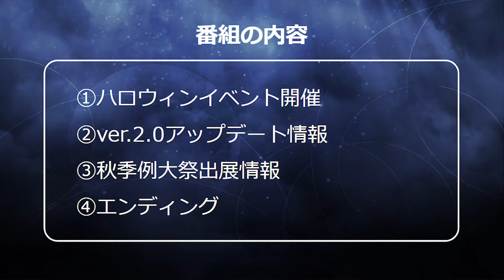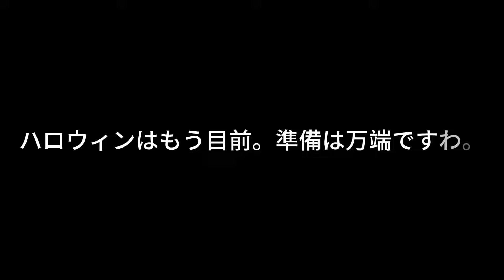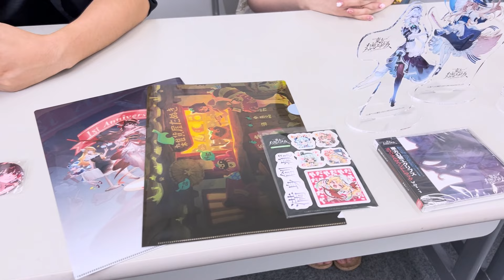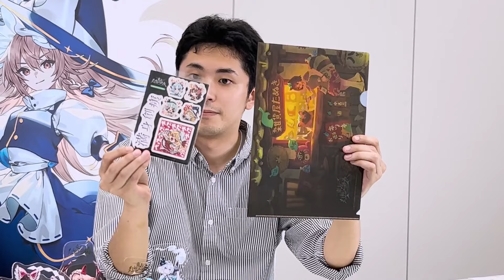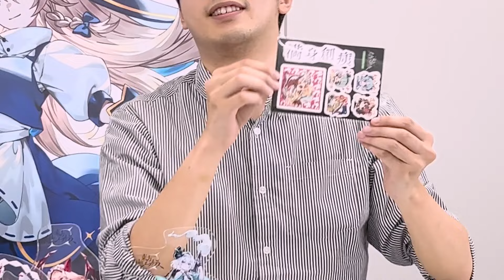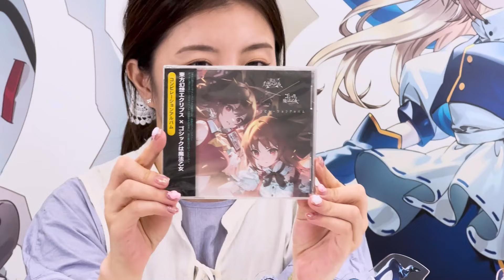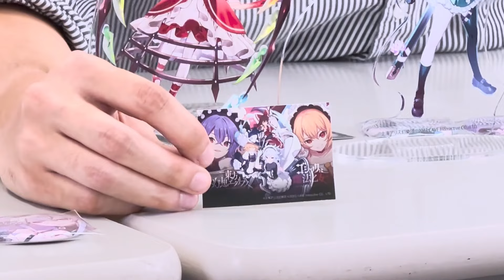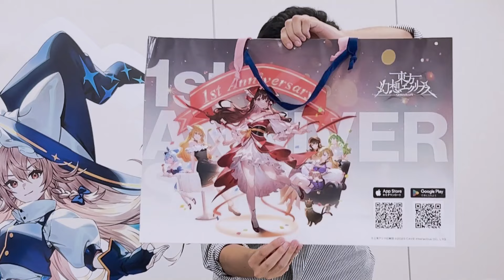【ゲンリプ最新情報Vol.3】新キャラ＆アプデ＆例大祭情報満載！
00:04:07  ハロウィンイベント開催
00:19:00  ver.2.0大型アップデート
00:34:54  秋季例大祭出展情報
00:48:18 番組からのお知らせ/エンディング
『東方幻想エクリプス（ゲンリプ）最新情報』はケイブが贈る『東方Project』の世界観を題材とした
公認二次創作シューティングゲーム『東方幻想エクリプス』の情報をお届けする公式番組です。

【出演】
森（プロデューサー）
羅（広報）
IKU（開発）

本作品は『東方Project』を原作とした公認二次創作作品であり、
キャラクター描写・物語の構成を含めたすべての創作物は、本作品の解釈による二次創作です。
『東方Project』及び関連タイトルは上海アリス幻樂団の著作物です。